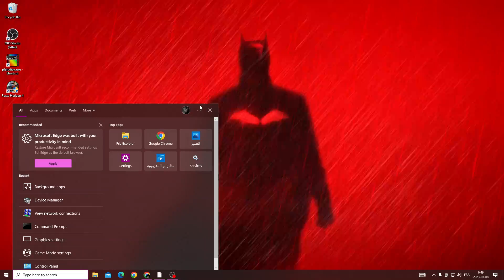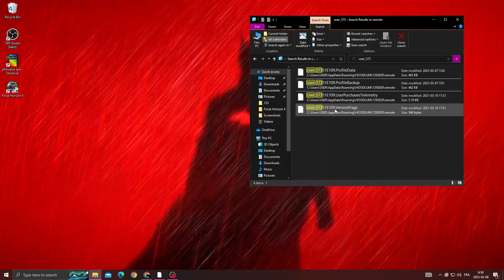How to fix "you may not proceed without being signed in to profile" on forza horizon 4 Easy & Quick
in this video we discuss :